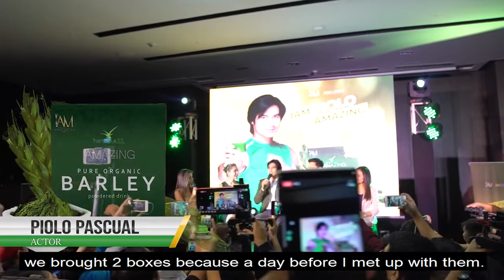AMAZING BARLEY TESTIMONY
FB PAGE :IAM Amazing Pure Organic Healthy Barley

Be part of our team and be part of IAM WORLDWIDE
How to Join IAM Worldwide Corporation
Let’s Talk about IAM Worldwide Business
Amazing Pure Organic Barley from Australia
Open for Orders and Distributors!